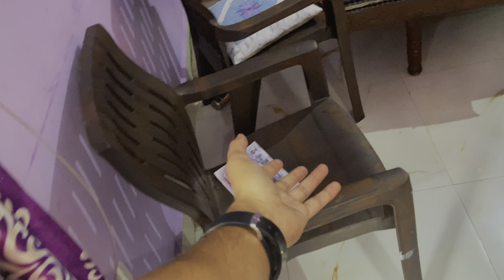Night Camping Encounter with a Leopard 🙀🏕️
हमारी Night camping मे leapord आ गया 🙀🙀 || Night Camping in Jammu Kashmir Forest

Camping in himanchal pardesh
Camping in jungle in india
Camping in jungle and cooking
Camping in jungle night
Overnight camping
Camping in jungle leapord
Summer camping
Camping in india
Campsite